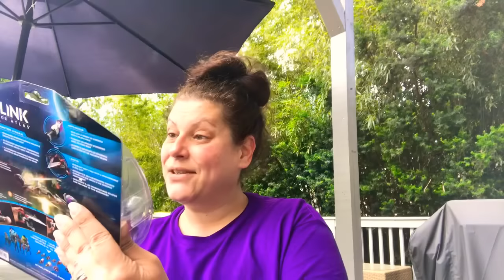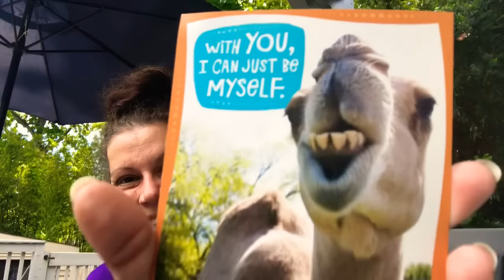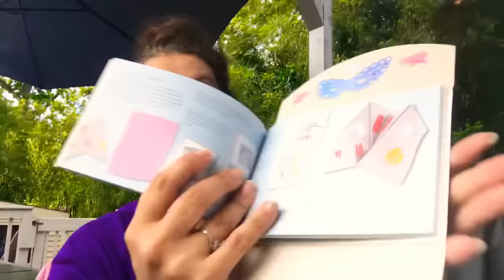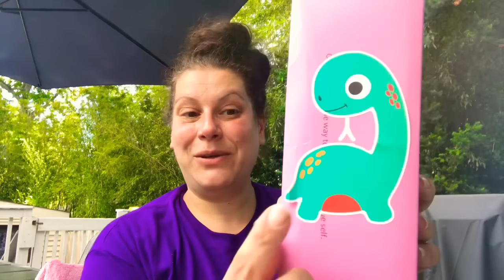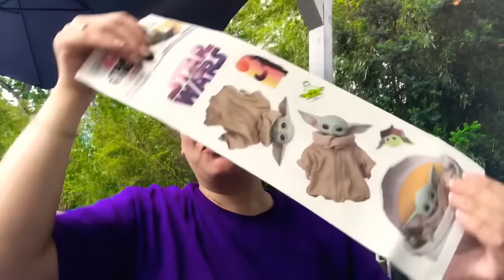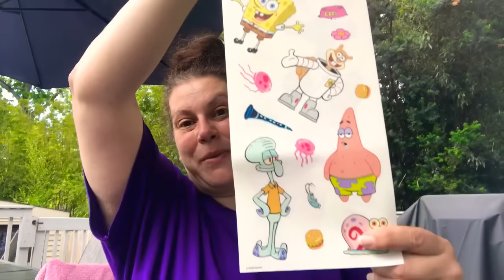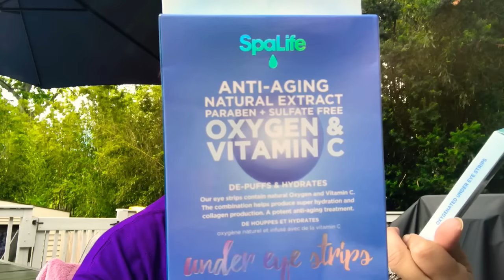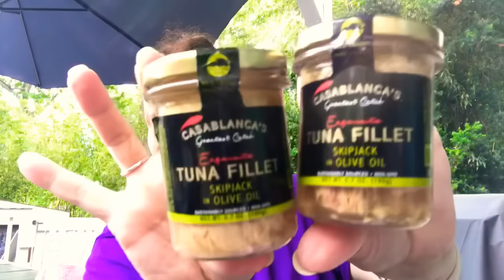Blessings from Patty💜 part 1!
Part 1 of 3 of my unbelievable blessings by Mail from my dear friend patty over at patty’s chance hauls & more!